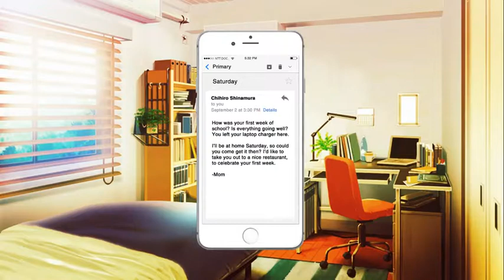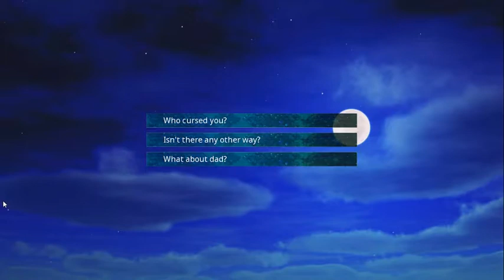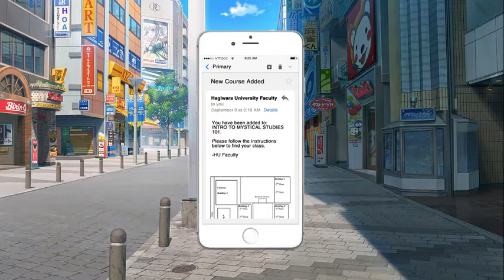LET'S PLAY! Mystic Destinies: Serendipity of Aeons | Prologue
WITH COMMENTARY.

Since my iPhone is giving me trouble, I decided to record something else in the meantime. I've played Mystic Destinies before, and it's a great game, so I figured it wouldn't hurt to make a let's play video for it. I hope you guys enjoy!

If you liked or enjoyed or just wish to comment, go ahead in the box below.